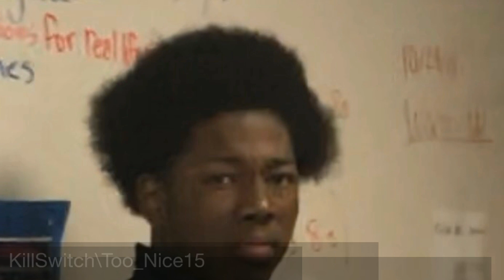WaVe Clan plays Squads #2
Hopefully you guys enjoyed the video...

Something is wrong with my live streams where I would start it and it won't even come up. That's bad for the planned showcase of season 9. So I'm coming up with ways to fix it for you guys.